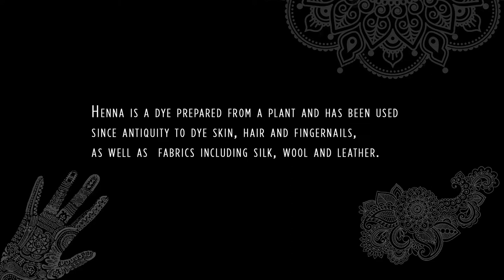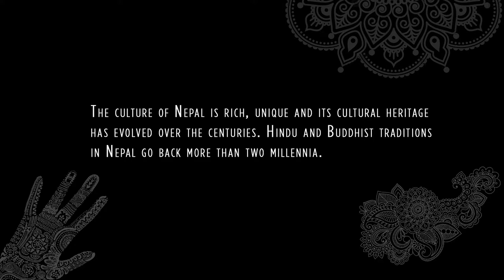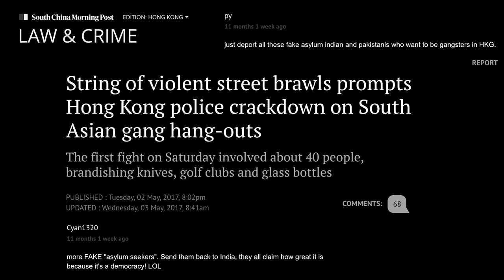Everyday Racism - Prativa